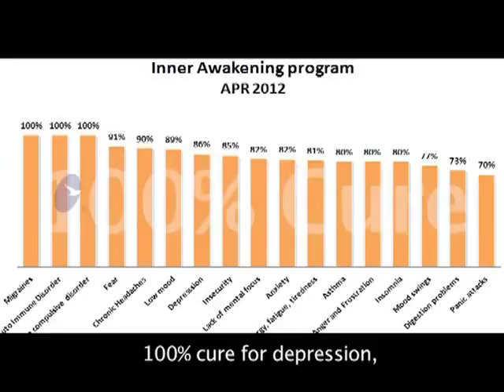Lord Ganesh - Embodiment of Completion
09th September 2013 is Ganesh Chaturthi, the Day of Completion all of the 7 branches of Hinduism worship Ganesha and this makes Ganesh Chaturthi the most celebrated festival in the world. Paramahamsa Nithyananda